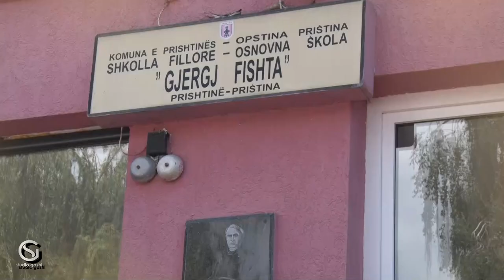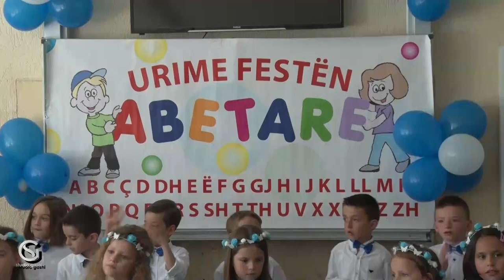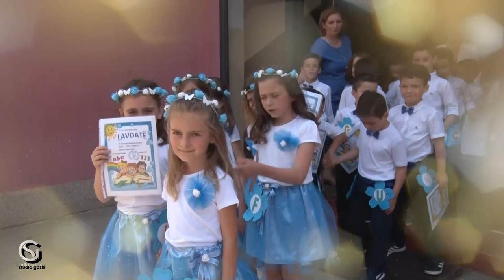Festa Abetares - Gjergj Fishta prishtine - 21 qershor